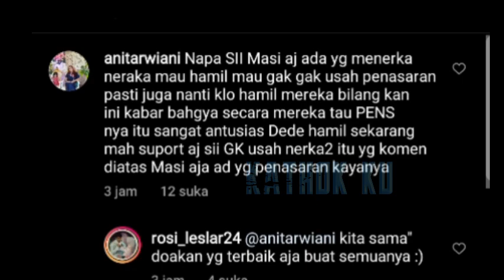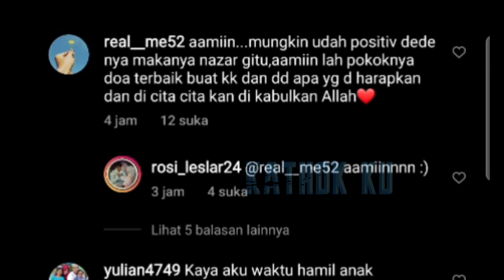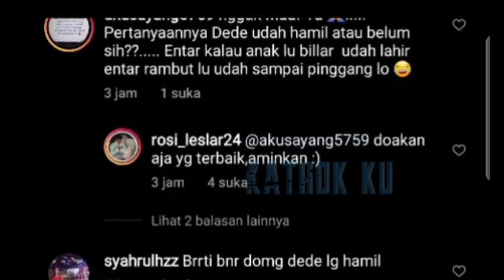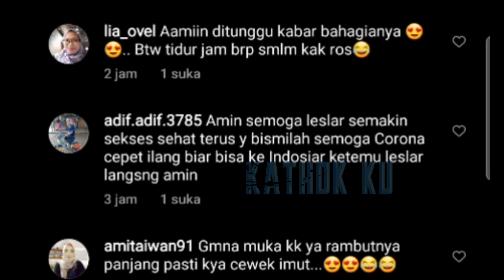Pagi2 Lesti NGIDAM‼️ Rizky Billar GARCEP Carikan KEINGINAN Sang Istri❓